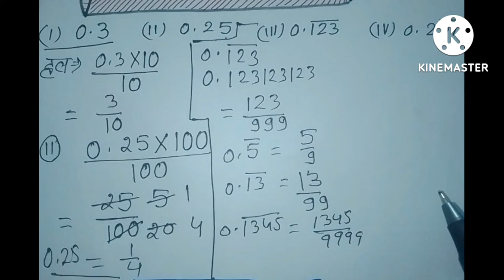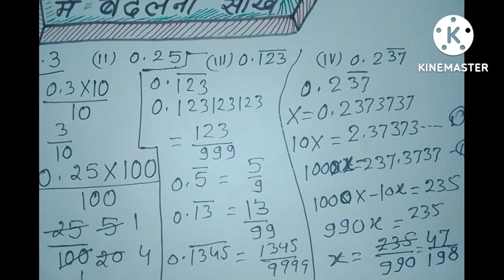दशमलव को भिन्न में कैसे बदलें?How to convert Decimals into Fraction?What is Decimal.Study Strong Ak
दशमलव को भिन्न में कैसे बदलें?'
How to convert Decimal into fraction?
Study Strong AKN22
I hope you will like my video
 Share in your friends